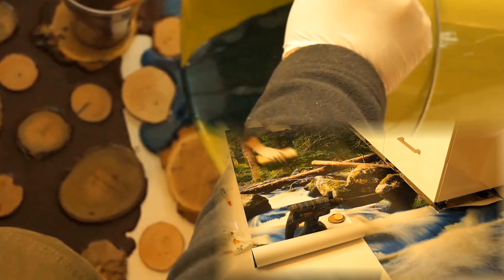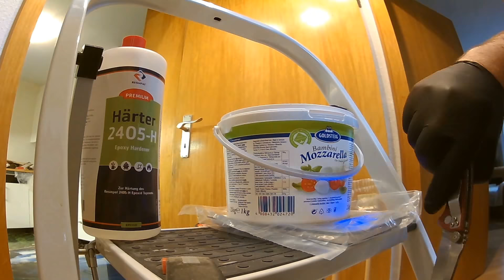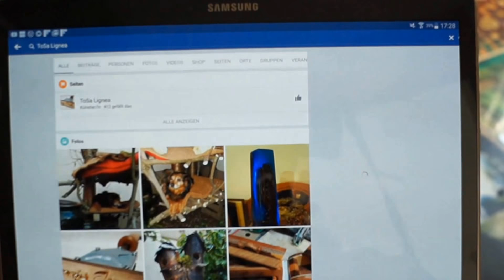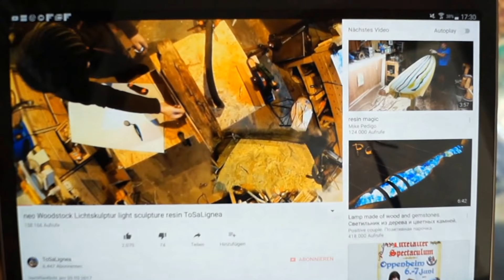3D Floor Kunstharz Bodenbeschichtung Design Resin Epoxy Waterfall Tree Slices ToSaLignea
Wenn euch das Video gefällt, dann vergesst nicht unseren Kanal zu abonieren.

Bei den Links handelt es sich um Amazon-Partnerlinks, durch welche wir eine kleine Provision bekommen, wenn ihr sie klickt und etwas bestellt. Dadurch entstehen euch natürlich keine zusätzlichen Kosten und uns wird es etwas erleichtert, neue Videos zu erstellen.

LED und Zubehör

LED Controller
LED Controller mit Fernbedienung
LED Stripe
LED Stripe

Epoxydharz und Zusätze

Farbpigmente Set

Werkzeug und Zubehör

Laser Graviergerät
Schleifmittel diverses
Mini Bandschleifer Proxxon
Möbelauffrischer Renuwell
Diverse Werkzeuge

 Die Grundierung: 1. Schicht 1mm
Voraussetzungen für die Grundierung: gute Fliesseigenschaft, hohe Haftung auf Stein, geringe Geruchsbelästigung.
Aus meiner Erfahrung mit dem Epoxidharz Resinpal 2416 gab es keine Zweifel mich nicht hierfür zu entscheiden. Die Viskosität ist ideal und die Haftung hervorragend. Und nahezu keine unangenehmen Dämpfe!
 Ich habe dem Harz noch weiß (Epoxid Farbpaste Reinweiß) hinzugemischt um eine Grundlage für alle weiteren Farben zu schaffen und damit sie besser zur Geltung kommen.
24 Std. Ruhezeit.
3D Applikationen:
In diesem Fall haben wir uns für eine Fototapete entschieden und einen Weg aus Astscheiben der zur Speisekammer führt. Kieselsteine grenzen den Eingang zur Küche ab. Verbindung durch Epoxid Kleber Resinpal 2791 hergestellt.
12 Std. Ruhezeit.
Grundschicht + Versiegelung Tapete: 2. Schicht ca. 2mm
Die Grundlage für den Aufbau der räumlichen Struktur und die Versieglung schaffe ich mit Resinpal 2416. Eine Stärke von ca. 2mm gießen.
24 Std. Ruhezeit.
Farben: 3. U. 4. Schicht ca. 2mm
Epoxid Farbpaste für Kontrast und Deckstärke
PearlEx Pigmente für Tiefenwirkung
Pigmentpulver Eisenoxid für Kontrast und Deckstärke
Träger für die Farben Resinpal 2416
Mit den Farben habe ich die Lücken der Astscheiben gefüllt, die Übergänge von Tapete retuschiert und einige 3D Akzente gesetzt.
24 Std. Ruhezeit.
Baumscheiben mit dem Bandschleifer grob schleifen danach mit dem Exzenterschleifer Deros 650CV feinschleifen.
Auffüllen, Fehler beheben 5. Schicht ca. 1mm
Die restlichen Lücken der Baumscheiben mit Resinpal 2416 auffüllen, Lufteinschlüsse aufbohren und auffüllen.
24 Std. Ruhezeit.
Versiegeln 6. Schicht 2mm
Deck.-Schutzschicht mindestens 2mm mit Resinpal 2416 Gießen.
24 Std. Ruhezeit.
Feinschliff mit dem Deros 605VC von Mirka, Unreinheiten und Unebenheiten beseitigen.
Topping 7. Schicht 1mm
Topcoat Resinpal 2405 H  mit Pinsel oder Walze auftragen.